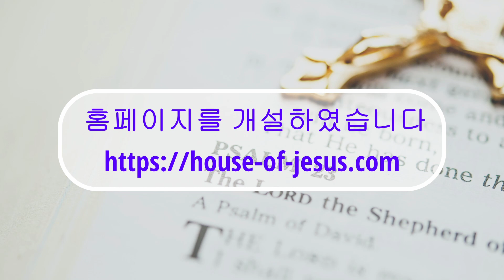[요한복음](23)주님의 때와 우리의 때 ㅣ요7:1-9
할렐루야~ House of Jesus 홈페이지 개설하였습니다!  이곳을 찾으시는 모든 분들이 House of Jesus와 함께 열방에 복음을 전파하는 그리스도의 제자로 세워지기를 축원합니다!
예수님의 이름으로 사랑하고 축복합니다!!!